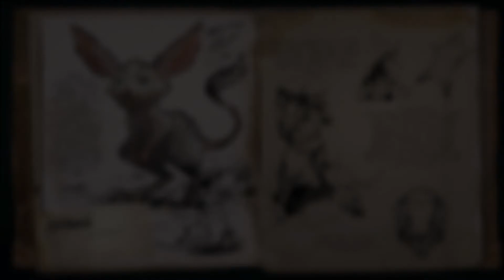Ark: Scorched Earth (Jerboa Sound Effects)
Wouldn't You Like To Know, Weather Boy?